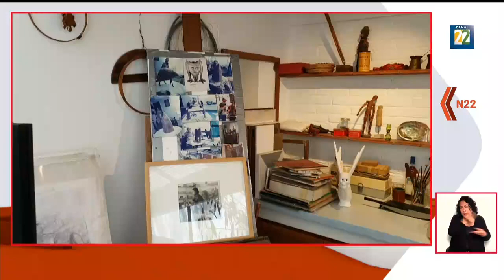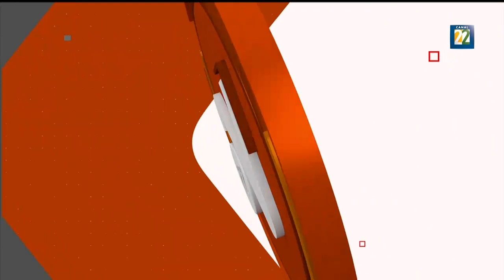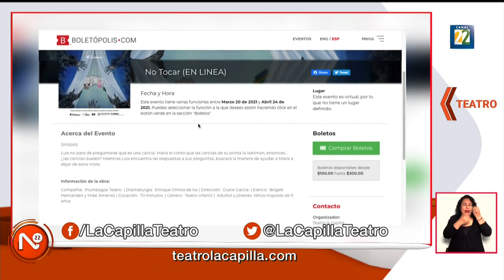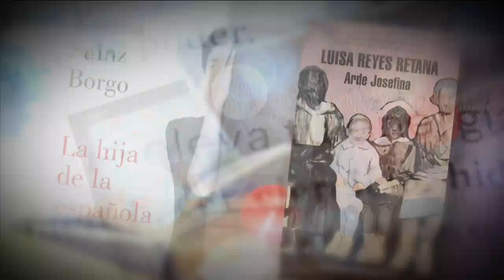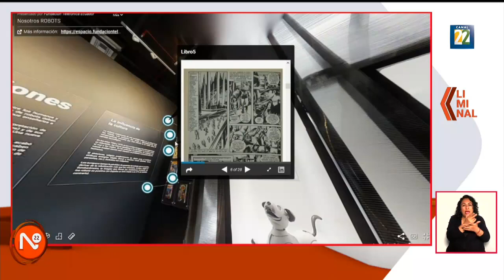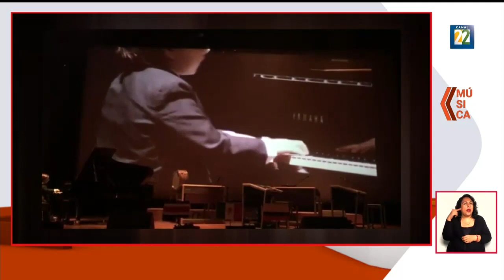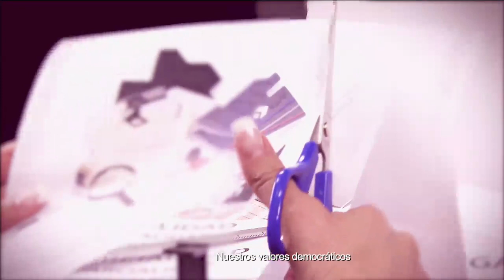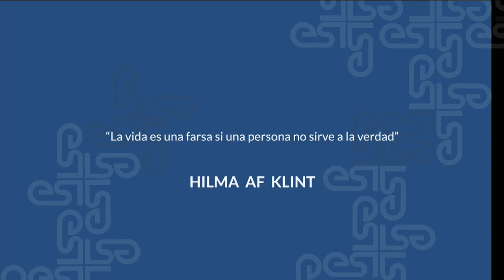Noticias 22 / 02 de abril de 2021